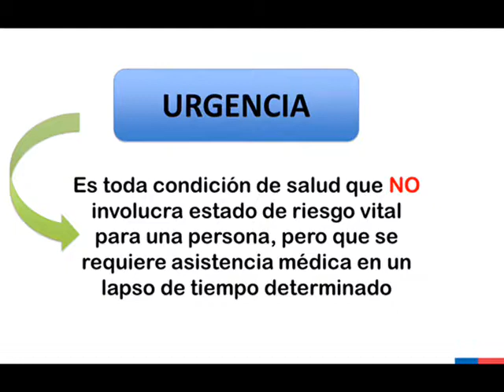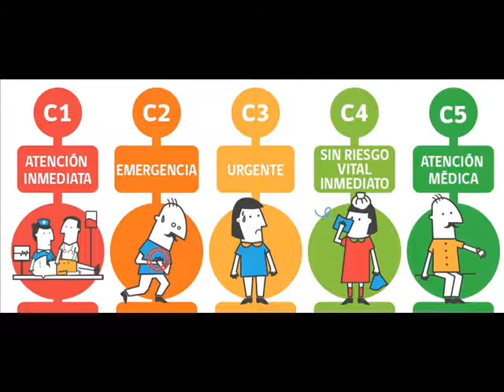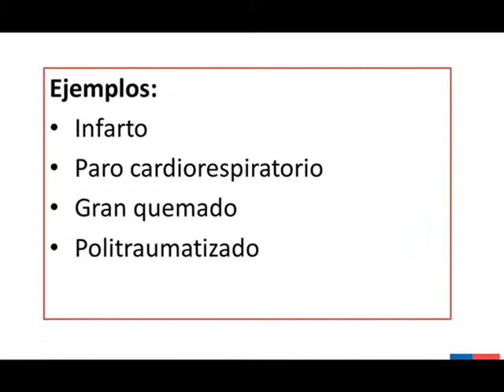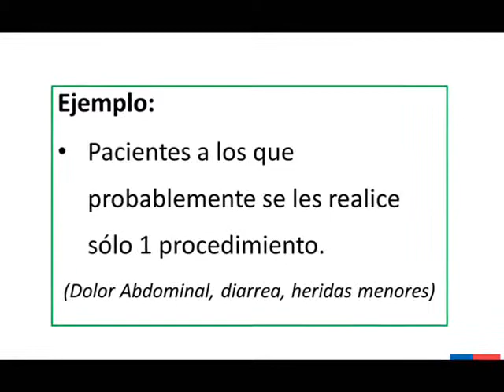[HSF] Categorización de Pacientes en el Servicio de Urgencias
Video elaborado por Camila Olivos, Interna de Enfermería INACAP.-